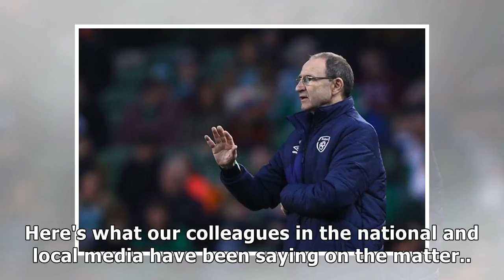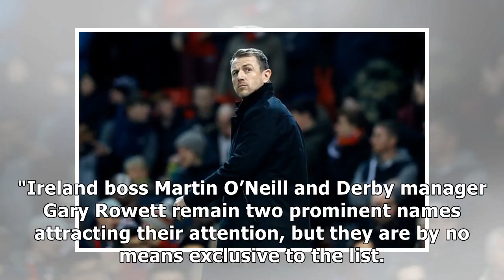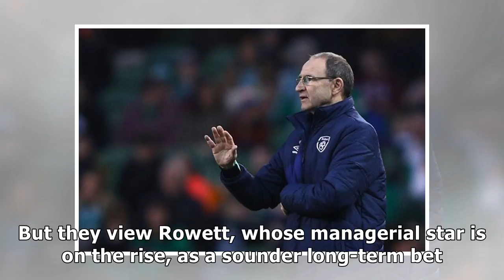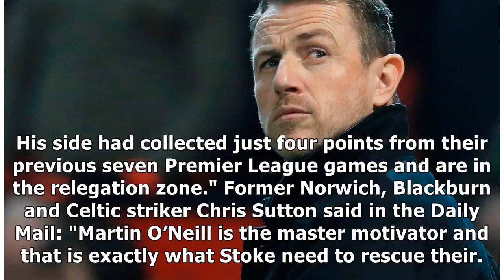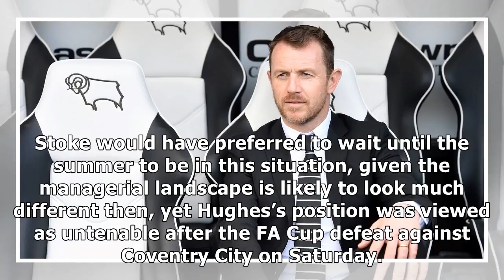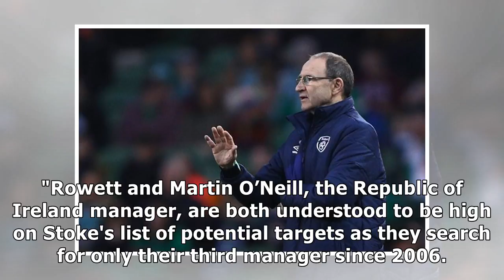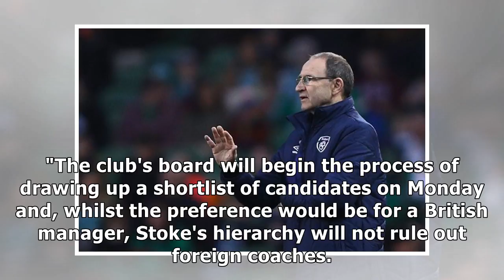Rowett to Stoke? What the media are saying about Derby boss